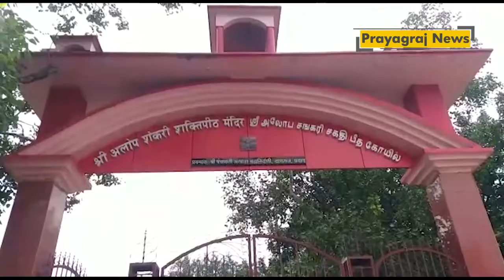देवी मंदिरों में तैयारियां अंतिम चरण में, शारदीय नवरात्रि 26 सितम्बर से